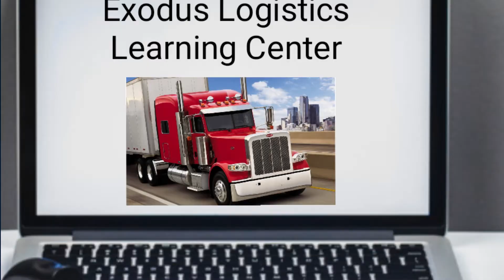FREIGHT BROKER 101 SEMINAR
REGISTER TODAY FOR THE FREIGHT BROKER 101 TRAINING BEGINNERS SEMINAR ON AUGUST 30, 2020 AT 2 PM EST TO LEARN AND UNDERSTAND BASIC CONCEPT OF BEING A FREIGHT BROKER